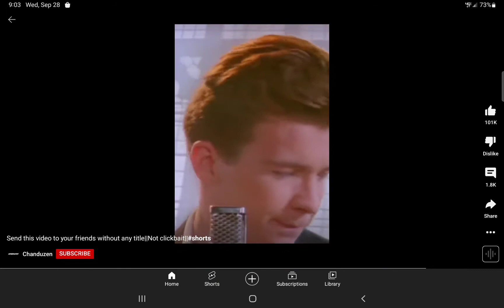minecraft short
get rickrolled 🤩